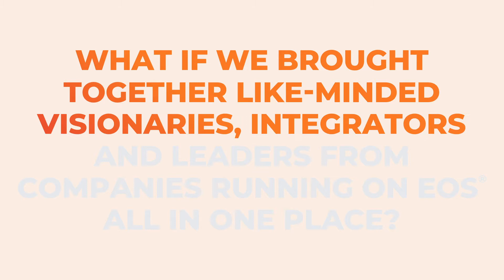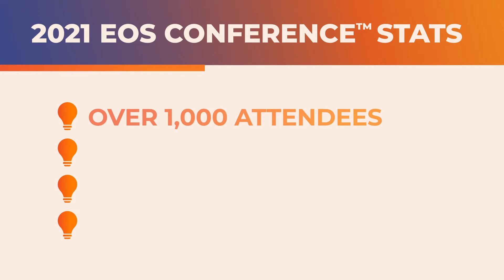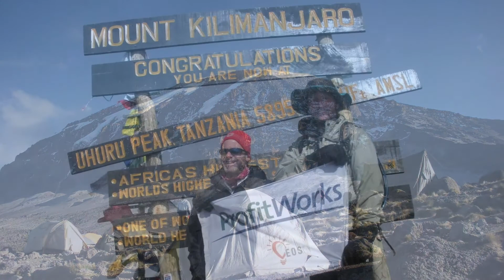History of the EOS Conference: How it Started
With the 2021 EOS Conference behind us, and the 2022 EOS Conference in our sights, we take a look back at the history of the EOS Conference and how it all started.